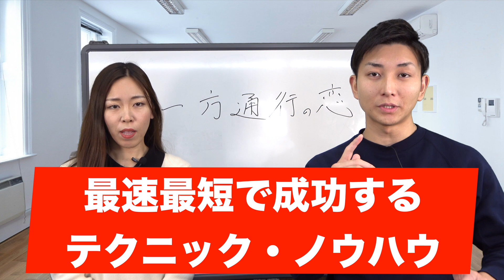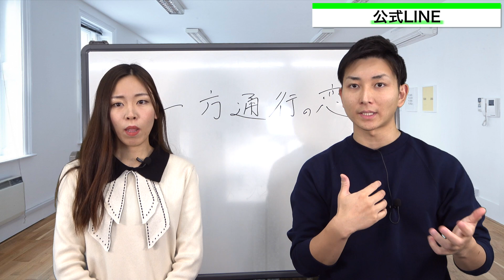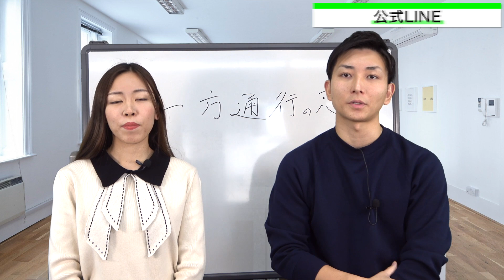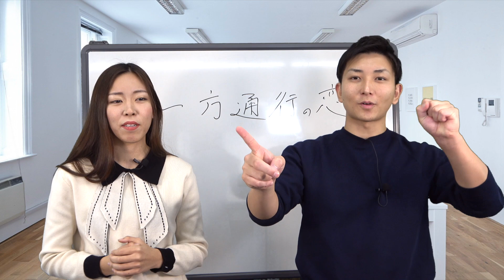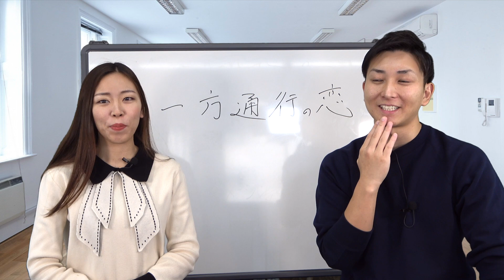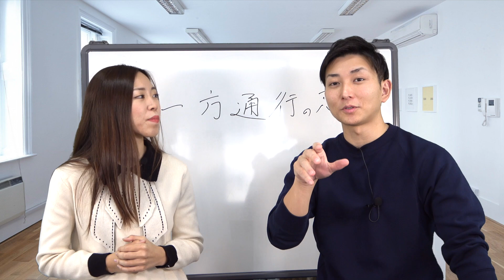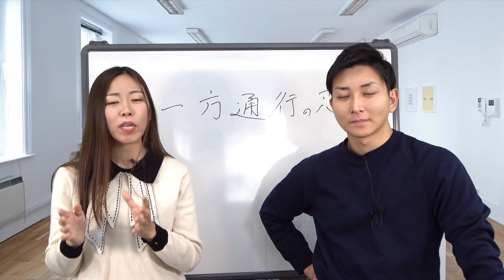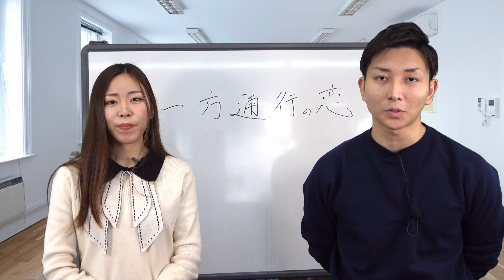「もう無理」と言われ、興味を失った彼を振り向かせるとっておきの方法【逆復縁術】